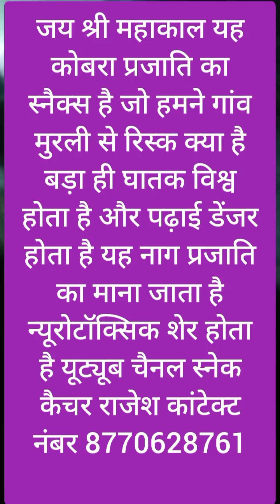बहुत ही खतरनाक रेस्क्यू गांव मुरली जय श्री महाकाल